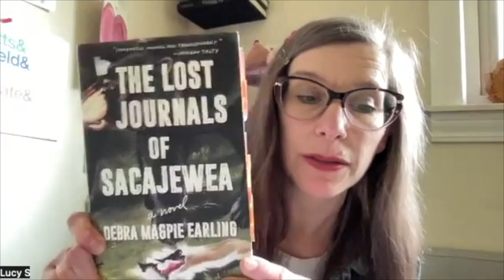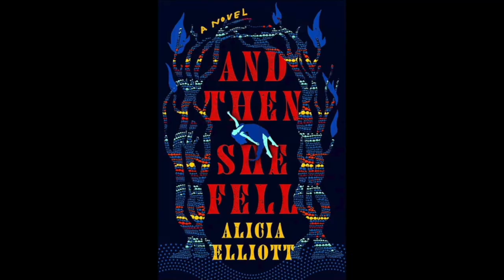Biblio Files: Episode 113 | Native American Authors | September 26, 5pm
Each episode, a few AADL staff members present a book of their choice from a specific book topic such as favorite classic, book about nature, fiction under 200 pages, beloved children's book, etc. The topics span a multitude of genres. The theme this episode is books by Native American authors.